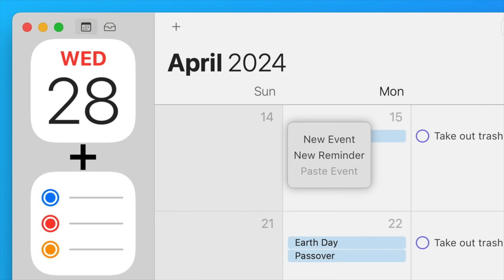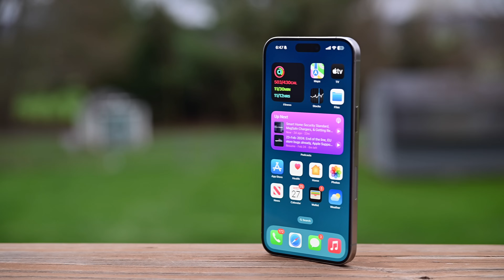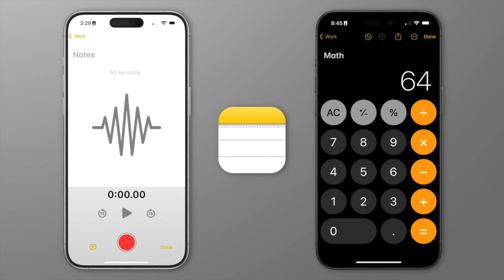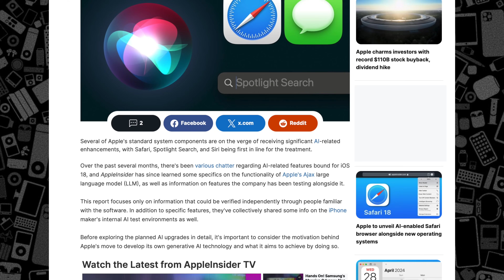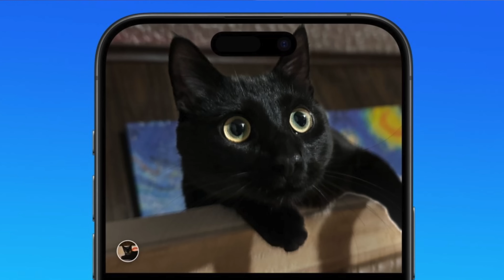Even MORE Features Coming to iOS 18! Exclusive Details!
There are some huge changes coming to iOS 18, macOS 15, and iPadOS 18. AppleInsider has learned exclusive details about some game-changing features arriving in these updates. Let's break them down!

Chapters ➡
0:00 Intro
0:14 Calendar & Reminders
1:16 Notes
2:27 Calculator
3:22 Safari